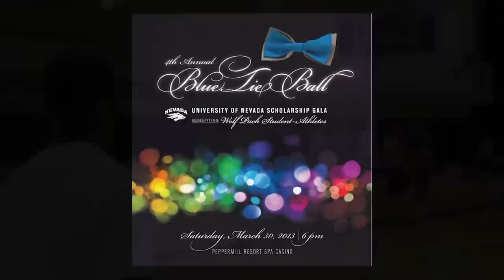2013 Wolf Pack Athletics- Blue Tie Ball Practice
For the 2013 Blue Tie Ball fundraiser for the University of Nevada, Reno Athletics, student athletes teamed up with the Cheerleading team for a choreographed dance performance at the event.